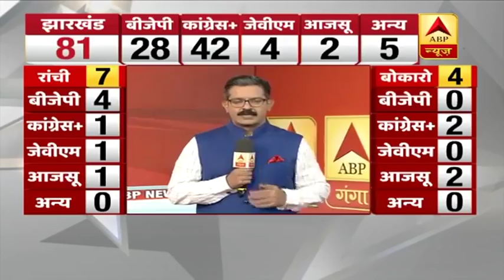'Jharkhand के रुझान बीजेपी की विफलताओं का नतीजा है ': Mallikarjun Kharge